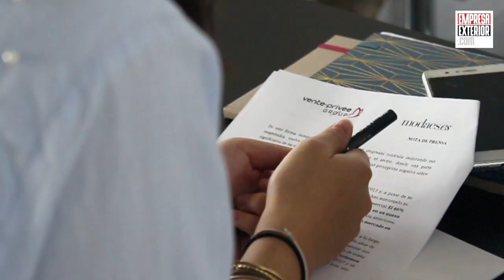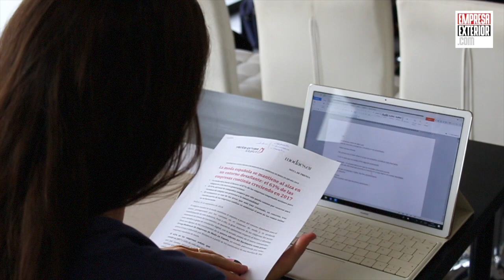La apuesta internacional de las empresas de sector moda continúa pero se transforma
El 63% de las empresas del sector de la moda española crecieron en 2017 y 8 de cada 10 prevén que sus cuentas mejoren a lo largo del ejercicio actual, estas son parte de las conclusiones de la octava edición del “Barómetro vente-privee Group-Modaes.es de Empresas de Moda en España” elaborado a partir del testimonio de 300 empresa del sector.

“Las empresas siguen aumentando facturación, el negocio sigue creciendo pero es cierto que se modera el crecimiento con respecto a los últimos dos o tres años” ha explicado Pilar Riaño, directora de Moda.es.

En cuanto a la actividad exterior “la apuesta internacional continúa pero se transforma” ha señalado Riaño y es que el 46% por ciento del total de compañías encuestadas afirma estar planeando su entrada en un nuevo país a lo largo de 2018 pero con cierta prudencia. “Las empresas apuestan por destinos y por maneras de salir al exterior más seguras, en concreto 7 de cada 10 empresas apuestan por mercados maduros dejando este año de lado los mercados emergentes y aumenta el número de empresas que apuestan por salir con alianzas con socios locales y no hacerlo solos” ha puntualizado.

Otro dato del informe refleja las empresas del sector abrazan la digitalización y la omnicanalidad, por primera vez, el 32% cree que el canal online será el más importante para el sector a medio y largo plazo, “hemos visto en el barómetro que 9 de cada 10 empresas están aumentando la inversión especialmente en tecnología digital y en logística lo cual corrobora esa apuesta por la omnicanalidad” ha indicado Albert Serrano, director general de vente-privee.com y Privalia en España.